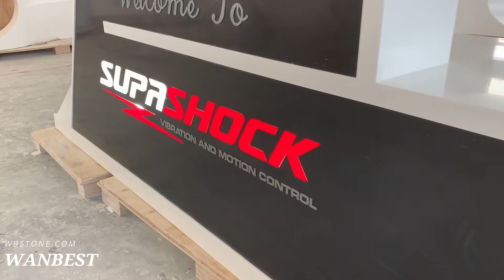RECEPTION DESK WITH CUSTOMIZED LOGO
Australia client customized large unique design solid surface reception desk with LOGO